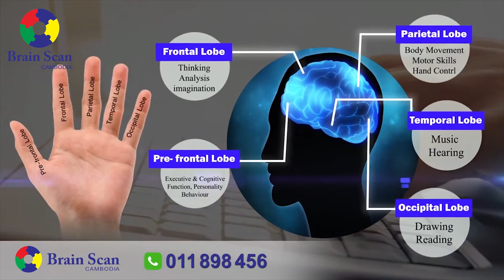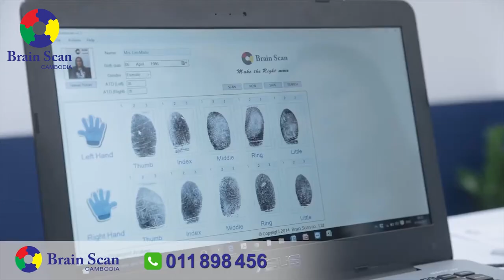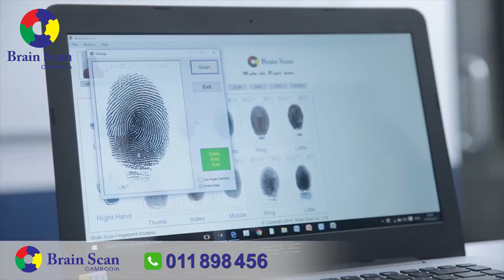៚ ឯកឧត្តម ផុន ហុកឡាំ ម្ចាស់សាខា Brain Scan Preah Sihanouk ឡើងមានចំណាប់អារម្មណ៍ពីកម្មវិធី ប្រែនស្គែន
៚ ឯកឧត្តម ផុន ហុកឡាំ ម្ចាស់សាខា Brain Scan Preah Sihanouk and Kampot ឡើងមានចំណាប់អារម្មណ៍ពីកម្មវិធី ប្រែនស្គែន ក្នុងការទំនាក់ទំនង ភាពចុះសម្រុង យល់ពីគ្នាទៅវិញទៅមក នៅក្នុងក្រុមគ្រួសារ ស្ថាប័ន និងសង្គមជាតិ។
Brain Scan Cambodia រកឃើញអាថ៌កំបាំងទេពកោសល្យខួរក្បាលពីកំណើត!